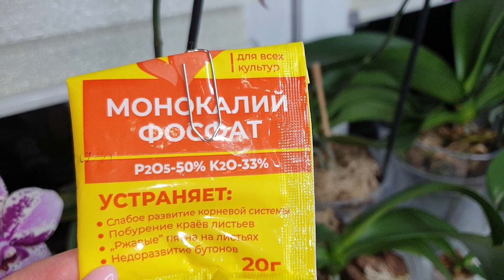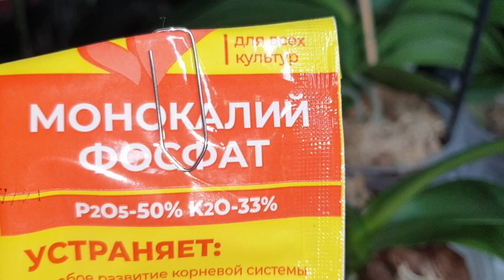От такого УХОДА за орхидеями ☝ ЦВЕТУЩИЕ орхидеи ДОРАЩИВАЮТ ЦВЕТОНОСЫ и новые БУТОНЫ орхидей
Уход и полив орхидей для долгого и пышного цветения. После такого полива орхидеи доращивают цветоносы и новые бутоны.